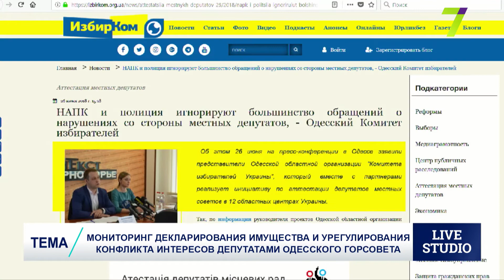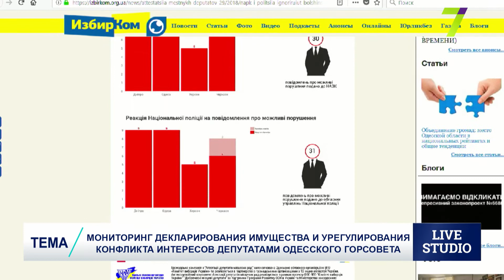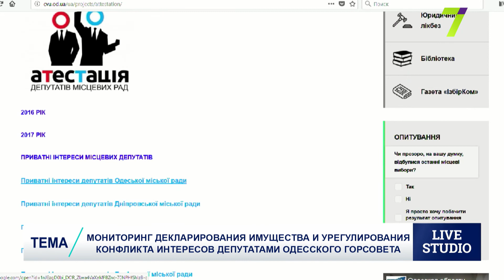Декларирование имущества и урегулирование конфликта интересов депутатами Одесского горсовета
Анатолий Бойко - председатель областной организации «Комитет избирателей Украины»